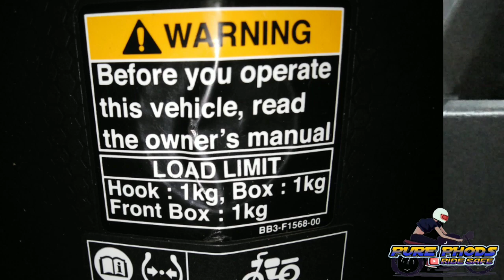New Helmet Hook Installation with Lock.. Palit Helmet sa Mio i125.. Mas Matibay..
Palit tayo ng mas matibay na helmet hook..